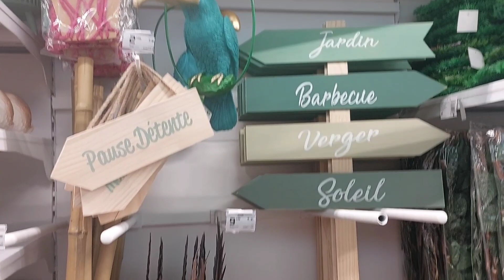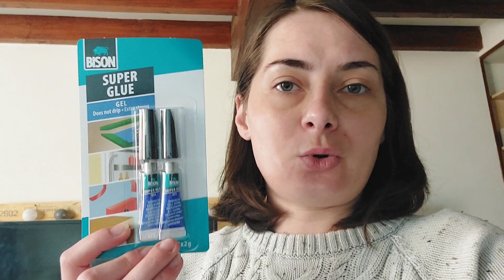VLOG #78 : Besoin de CHANGEMENT !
➡️ NOX PARFUMS
15% avec le code MYLN valable toute l'année

➡️ IGRAAL
Récupère des petits sous sur tes achats internet
5euros avec ta première commande

5% de réductions avec le code Simplement05off